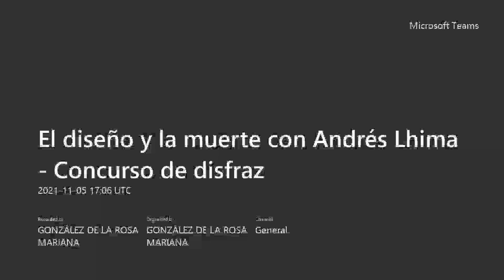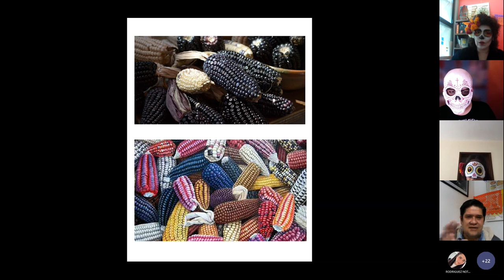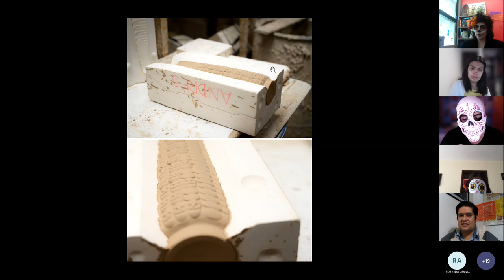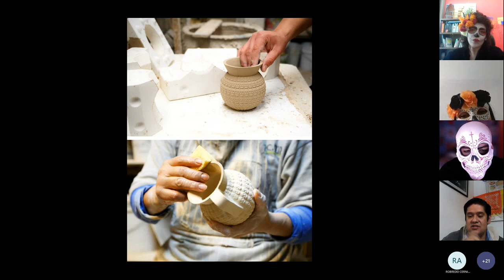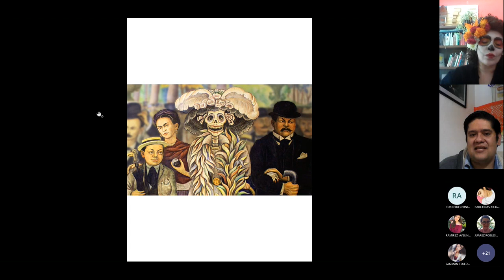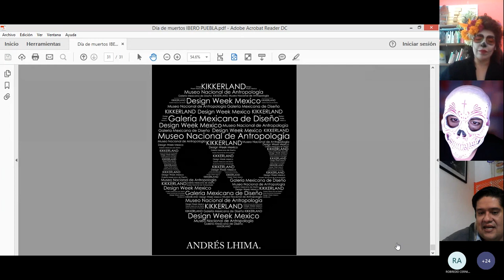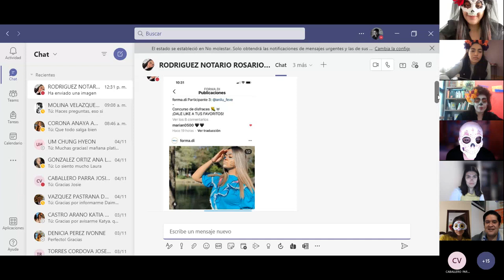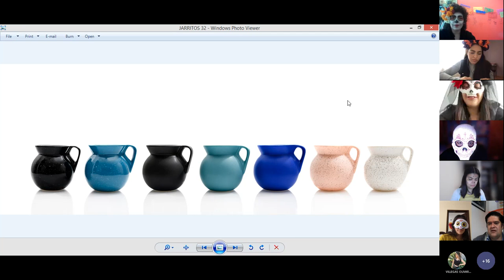El diseño y la muerte: Colección Tzompantli con Andrés Lhima